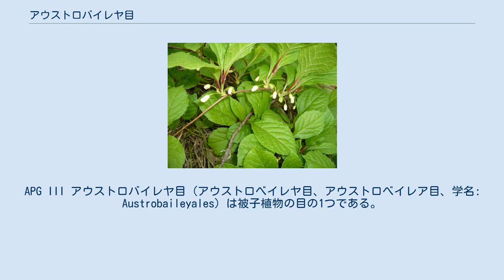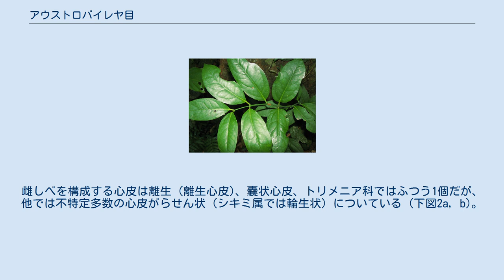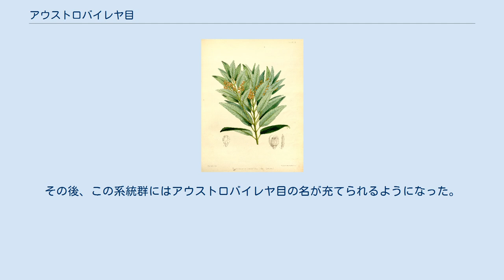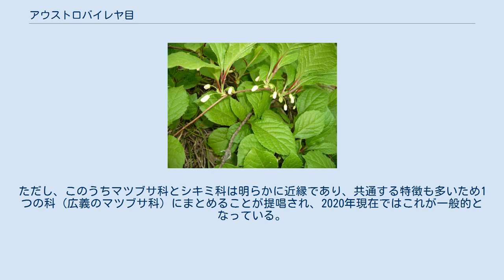アウストロバイレヤ目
APG III アウストロバイレヤ目 (アウストロべイレヤ目、アウストロべイレア目、学名: Austrobaileyales) は被子植物の目の1つである。
常緑性または落葉性の木本であり、直立またはつる性となる。
精油細胞をもち、芳香を放つものが多い。
北米南東部、東アジアから東南アジア、メラネシア、オーストラリア東部に分布し、5属約90種が知られている。
マツブサ科のトウシキミ (八角、スターアニス) やチョウセンゴミシは飲食用や生薬とされ、また日本ではシキミが仏事に広く用いられている。
 マツブサ科 (シキミ科 Illiciaceae を含む)、トリメニア科 (Trimeniaceae)、アウストロバイレヤ科 (Austrobaileyaceae) の3科を含み、これらの頭文字から「ITA群」ともよばれる。
アウストロバイレヤ目と同じ範囲の分類群に対して、シキミ目の名を用いている例もある。
 アウストロバイレヤ目は被子植物の中の初期分岐群の1つであり、現生種の中ではアンボレラ目 (Amborellales)、スイレン目 (Nymphaeales) に次いで3番目に他と分かれたグループであると考えられている。
アウストロバイレヤ目を含むこの3目が被子植物の最初期分岐群であることは高い確度で示されており、それぞれの頭文字から「ANAグレード (ANA grade)」とよばれ (grade は段階群、側系統群のこと)、また前述の「ITA」を用いて「 ANITA（アニータ）」ともよばれる。
 アウストロバイレヤ目に属する植物は全て維管束形成層による二次成長を行う木本であり、直立するものや、他の木に巻き付くもの (つる性) がある。
節は1葉隙性。
ふつう常緑性であるが、マツブサ属 (マツブサ科) は落葉性。
葉は互生または対生、単葉、葉柄をもち、葉脈は羽状 (下図1)、気孔は不規則型または平行型。
 1a. Trimenia weinmanniifolia (トリメニア科) 1b. シキミ (マツブサ科) 1c. チョウセンゴミシ (マツブサ科) 花は放射相称であり、両性花、あるいは単性花で雌雄同株または雌雄異株。
花被片は不特性多数、らせん状につき、萼片と花弁の分化はないが、ときに外側から内側へ連続的な形態変異を示す (下図2a, b)。
雄しべはふつう不特定多数、らせん状につき、花糸は糸状で細いもの (トリメニア科) から扁平で葉状なもの (アウストロバイレヤ科) まである (下図2a)。
雌しべを構成する心皮は離生 (離生心皮)、嚢状心皮、トリメニア科ではふつう1個だが、他では不特定多数の心皮がらせん状 (シキミ属では輪生状) についている (下図2a, b)。
果実はふつう液果だが (下図2c)、シキミ属 (マツブサ科) では袋果。
 2a. シキミ (マツブサ科) の花 2b. チョウセンゴミシ (マツブサ科) の雌花 2c. サネカズラ (マツブサ科) の果実 上記のようにアウストロバイレヤ目に共通する形質は見られるが、その多くはおそらく共有原始形質であり、明瞭な共有派生形質は見つかっていない。
 マツブサ科やシキミ科、トリメニア科、アウストロバイレヤ科は、古くから原始的な被子植物であると考えられ、モクレン目やクスノキ目に分類されていた (マツブサ科とシキミ科は独自のシキミ目に分類されることもあった)。
ただしこれらの間に明瞭な類縁関係が認められていたわけではない。
 20世紀末以降の分子系統学的研究により、これらの科が単系統群を形成し、被子植物の初期分岐群の1つであることが示された。
その後、この系統群にはアウストロバイレヤ目の名が充てられるようになった。
現生被子植物の中では、最初にアンボレラ目、次にスイレン目が分岐し、3番目にアウストロバイレヤ目が他と分かれたと考えられている (右系統樹)。
 上記のようにアウストロバイレヤ目の中にはマツブサ科、シキミ科、トリメニア科、アウストロバイレヤ科が認識されていた。
ただし、このうちマツブサ科とシキミ科は明らかに近縁であり、共通する特徴も多いため1つの科 (広義のマツブサ科) にまとめることが提唱され、2020年現在ではこれが一般的となっている。
そのため、2020年現在では、ふつうアウストロバイレヤ目の中にマツブサ科、トリメニア科、アウストロバイレヤ科の3科を分類している (下表)。
この3科の中では、アウストロバイレヤ科が最初に分岐し、トリメニア科とマツブサ科...